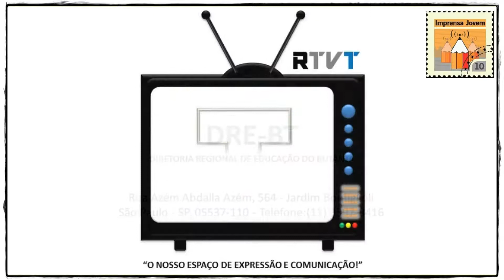EMEF TARSILA DO AMARAL - DRE-BT - VII Sarau Primavera e Ação de Integração EMEI /EMEF - 10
02/10/2018 - PARTE 10/15 - EMEF TARSILA DO AMARAL - DRE-BT - VII Sarau de Poesia e Ação de Integração EMEI/EMEF. Nesta terça-feira a Profª. Malu Valentim junto com os alunos e alunas do 5º Ano A realizaram o VII Sarau de Primavera e como convidados especiais, os alunos da Emei João Negrão vieram apreciar as poesias, apresentação musical de violino com o aluno do 9º Ano - Rodrigo Guarnieri e o momento de Contação de História com a Dona Diná, avó de uma das alunas do 5º A. Logo após as apresentações, os alunos realizaram um passeio pela escola conduzidos pelos alunos do 9º Ano (Izabelle Silva, Rodrigo Guarnieri, Evellyn Cris) que apresentaram os vários ambientes da escola enriquecendo o passeio com as várias histórias vividas em cada um dos cantos da escola. Além das Profªs da Emei João Negrão, a Coordenadora Gabriela Novaes e da Equipe de Apoio, também acompanharam atentamente todas as atividades. Sem sombras de dúvidas mais uma atividade/ação de integração que somam pontos na qualidade do Ensino Público! Registro realizado pelos alunos com tablet.